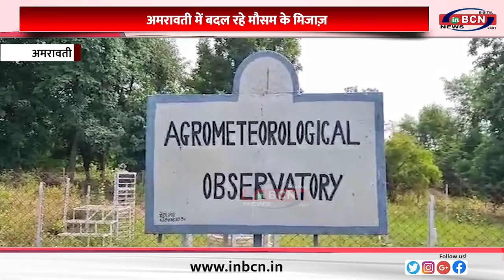अमरावती में बदल रहे मौसम के मिजाज़ ... INBCN NEWS